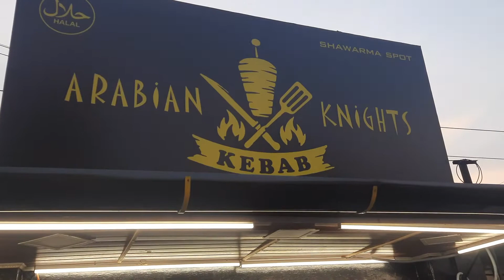CHICKEN SHAWARMA STREET FOOD COIMBATORE ARABIAN KNIGHTS